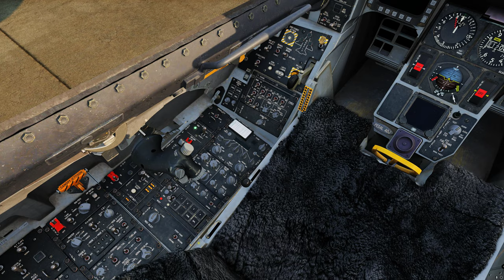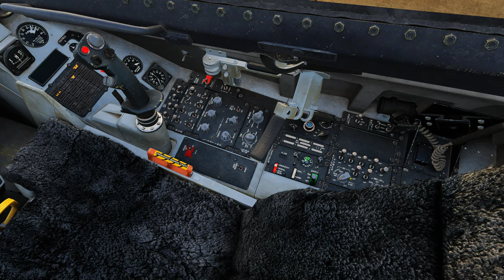DCS - F16 - TAKE OFF FOR SAM-6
► i7 9700K 5.1Ghz Watercooling CPU/GPU 32GB / 1080TI